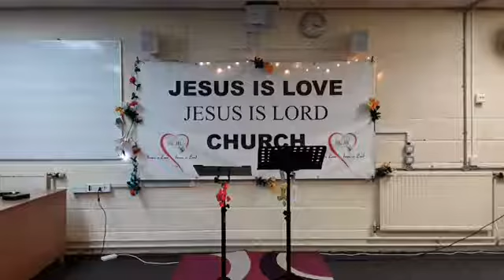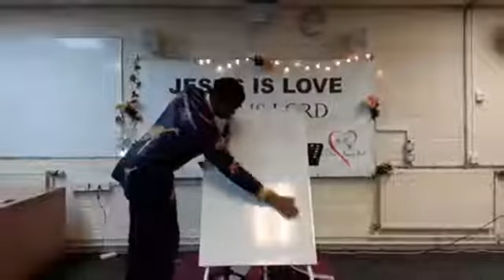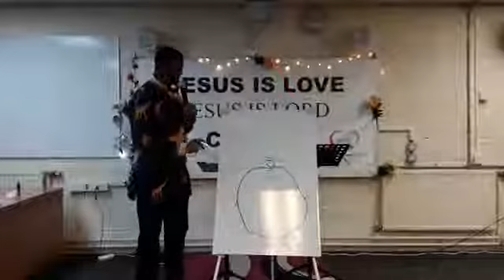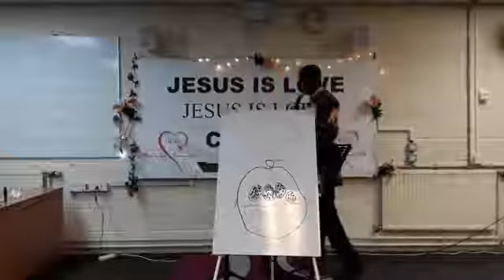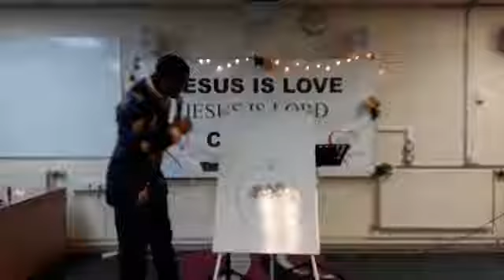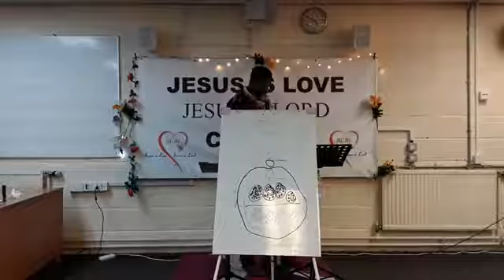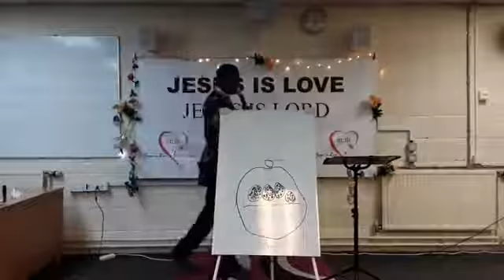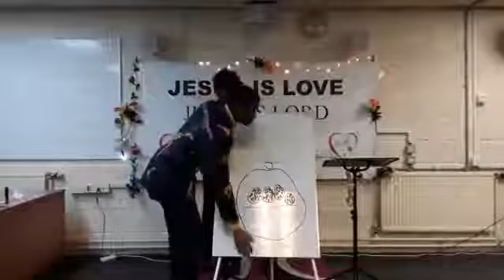REALISING CHRIST AS THE WISDOM OF GOD - Israel A. Dagunduro